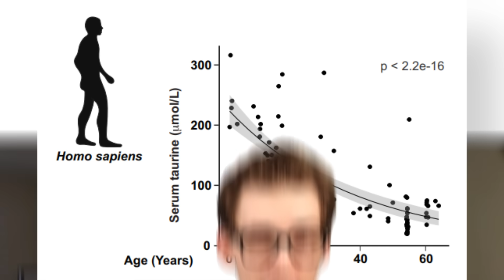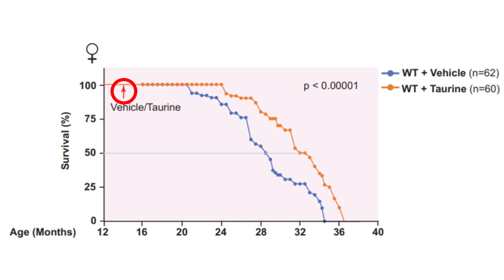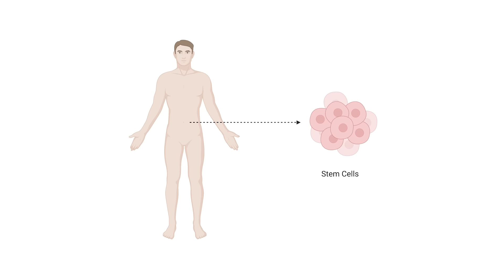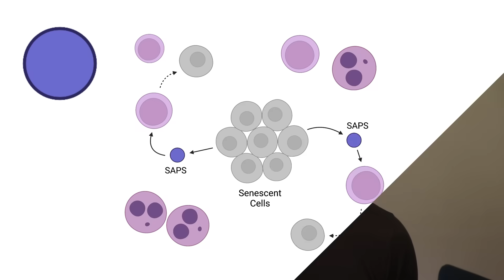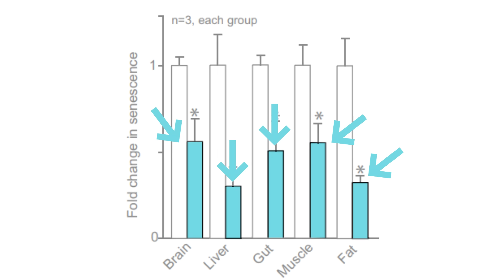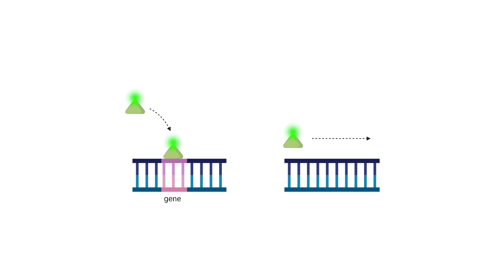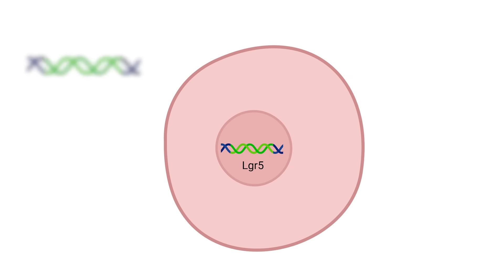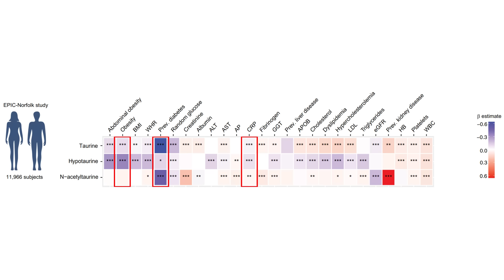Taurine: The Nutrient of Youth [Science Explained]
Full Study Analysis: TBA.

Reference:
[1] doi:10.1126/science.abn9257